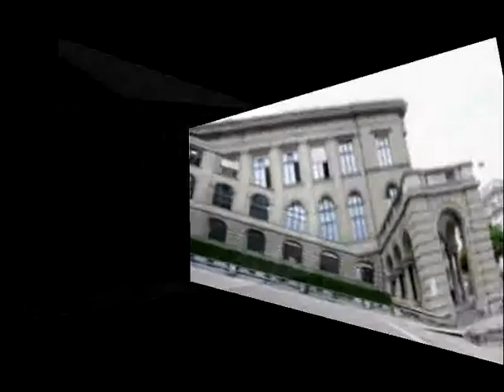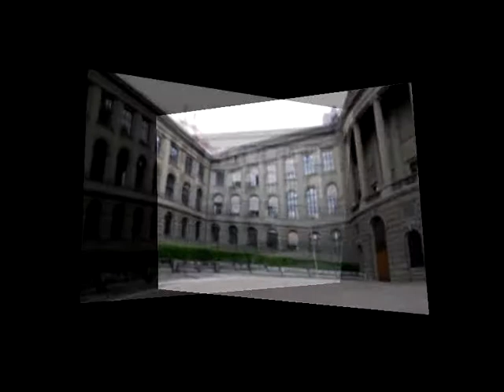ETH Zürich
Description:
We show a walkthrough which a user of our system created by visiting various images of the ETH Zürich dataset. The set of Registered images which can be moved to from the current image are depicted as wireframes. The image that we choose to move to is shown in red.